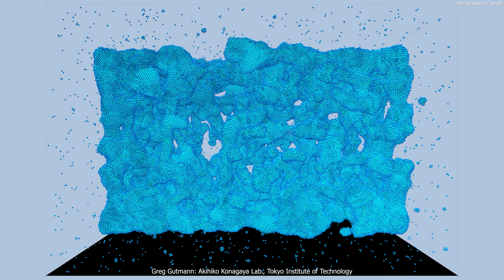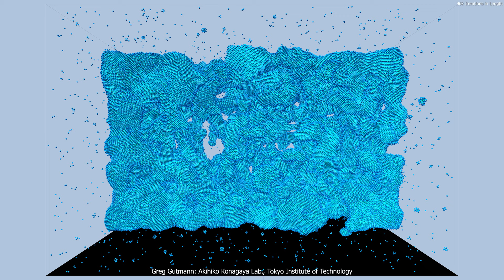Global Dynamics of the Lennard Jones Potential with a Short Cut Off Range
Demonstration of the global behavior of a set of particles under the influence of the Lennard-Jones Potential. Since the cut off range used was fairly short the particles are slow to collapse into one large mass of particles. This was not a simulation experiment, simply a test of software.